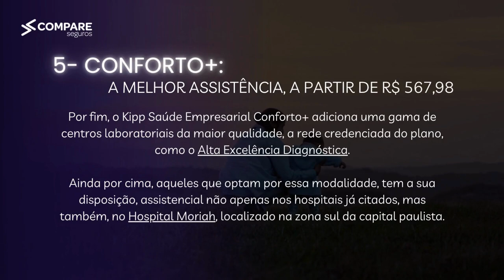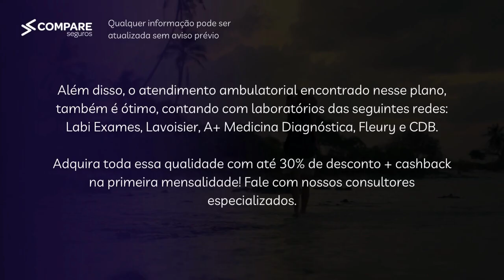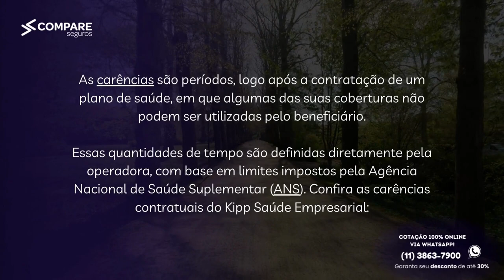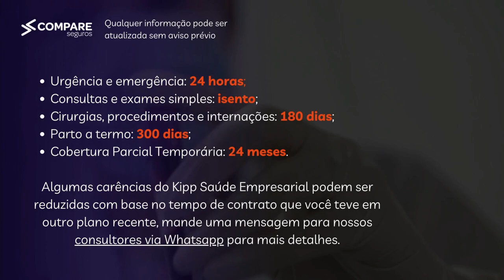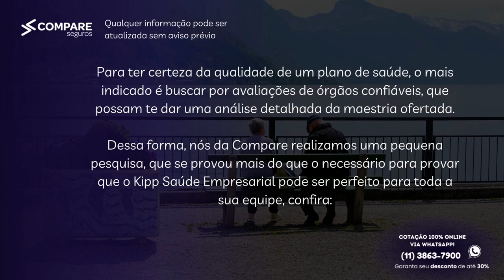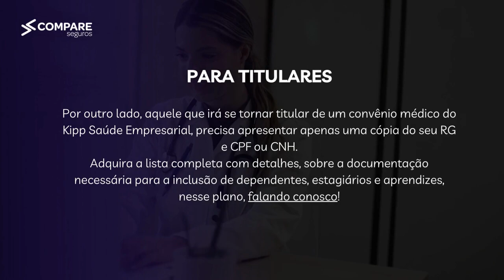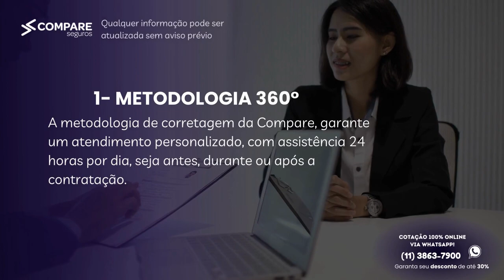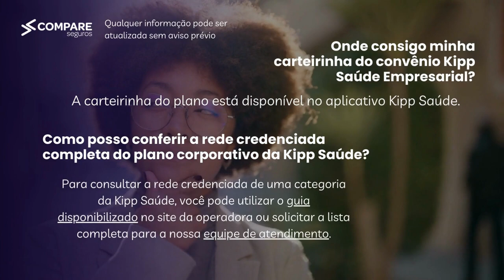Kipp Saúde - Guia Completo 2023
Confira como fazer para solicitar a carta de permanência da . e fale com um de nossos consultores da Compare Seguros.